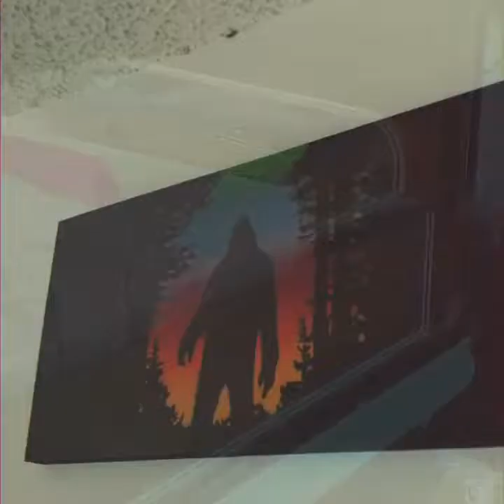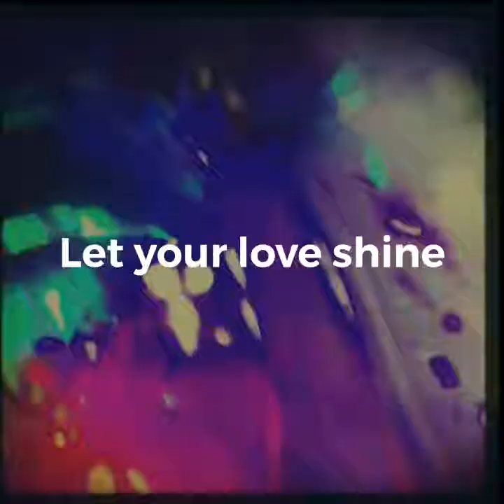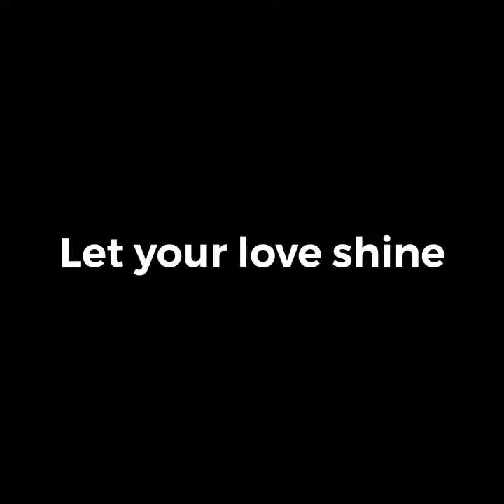another christmas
Let your love shine after Christmas.